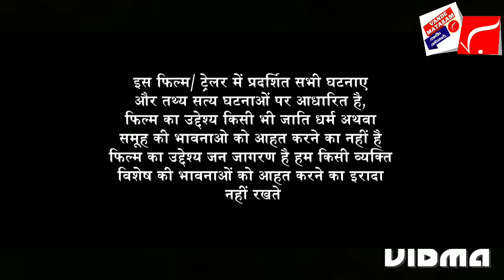THE DIARY OF WEST BENGAL | Official Trailer | Film based on facts | legal notice from WB Police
The Diary of West Bengal | Official Trailer | Jitendra Narayan | Sanoj Mishra | Waseem Rizvi Films

Film based on facts..." "The Diary of West Bengal' director on legal notice from WB Police

The Diary of West Bengal | Official Trailer | Jitendra Narayan

Sanoj Mishra | Waseem Rizvi Films Before the country freedom, the pride of the country is Kolkata and Bengal, where many great men and scholars took birth, Bengal has been at the forefront of freedom business and in cinema, where millions of poor laborers used to go to employment because Kolkata country What was the capital of it again, the riots took place in place of the business of the industry, started running in other cities for young employment, bomb blasting and. ………..?
The film The Diary of West Bengal has been in the eye of a storm since the release of its trailer. Filmmaker Sanoj Mishra, who serves both as the writer and the director of the movie, said that the movie is based on the "appeasement politics of West Bengal". A legal notice has been issued against Sanoj Mishra by the West Bengal Police. Talking about the same, Sanoj Mishra said, "The film is based on appeasement politics and facts. I have all the research and evidence. After the trailer launch, an FIR was filed against me by West Bengal Police. They have made me look like a criminal. I have faith in the Judiciary. I want that the law should not be misused. They can imprison me to suppress the truth. I am sure I won't be able to return if I went to jail. I appeal to the Prime Minister and Home Minister to take cognizance of the matter and help people like us."

Banner-Waseem Rizvi

Vande Mataram Media Network bangla is an exclusive news channel on YouTube that streams news related to West Bengal, Nation and the World. The channel also has contemporary topic based debate and subject special series which are interesting and informative. Our channel aims to update the viewers with the current news.

বন্দেমাতারম মিডিয়া নেটওয়ার্ক একটি আঞ্চলিক ইউটিউব নিউজ চ্যানেল যেখানে আপনি পশ্চিমবঙ্গের, দেশের এবং বিশ্বের নানা খবর জানতে পারবেন। খবরের সাথে আপনি এই ইউটিউব নিউজ চ্যানেলে সমসাময়িক বিতর্ক ও তথ্যযুক্তি স্পেশাল সিরিজও দেখতে পাবেন।